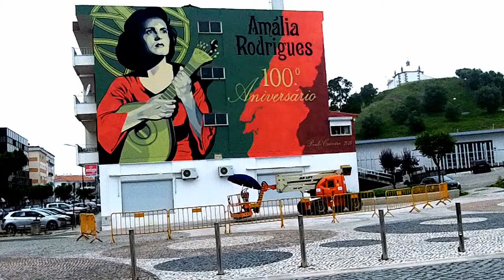Mural GIGANTE em Homenagem à cantora Amália Rodrigues